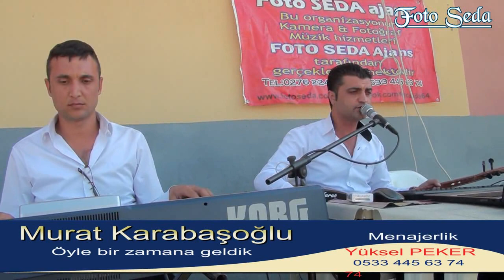MURAT KARABAŞOĞLU 2015 Öyle bir zaman